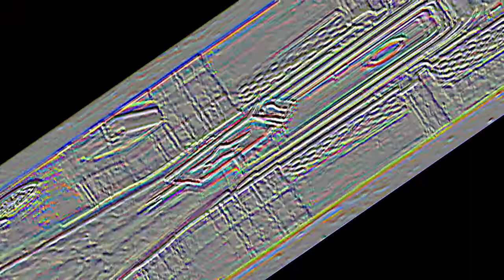Doug, Walk Her to the Polar Espresso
A gift for Subaquatic Gem for YTPMania Secret Santa 2019.

P.S Fuck, I didn't notice that I wrote 'everybody' as 'everbody'.